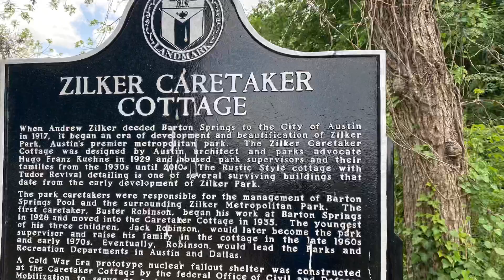Barton springs municipal pool natural water flowing of rain water